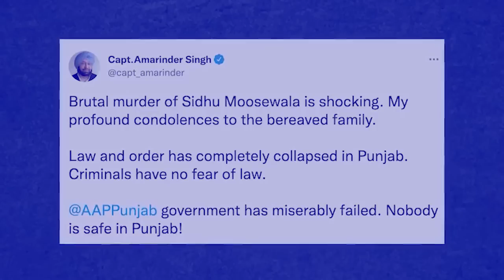ka jingiap u moose wala_shim jingkit khlieh u gangster goldy brar; jingiaknieh gang shalyndet attack